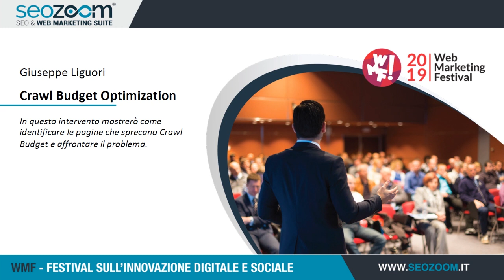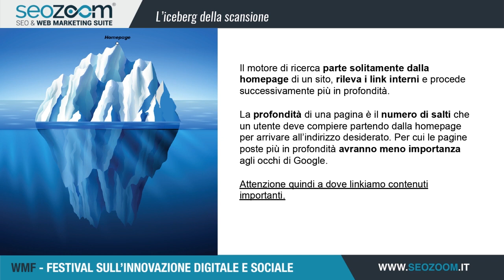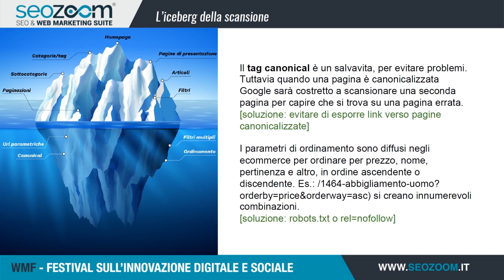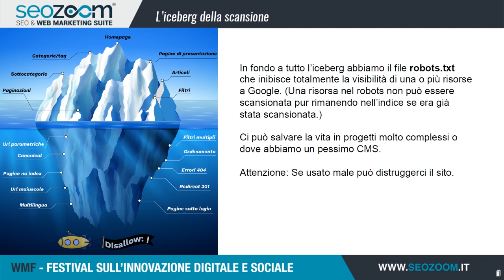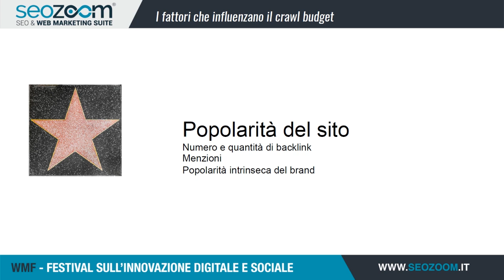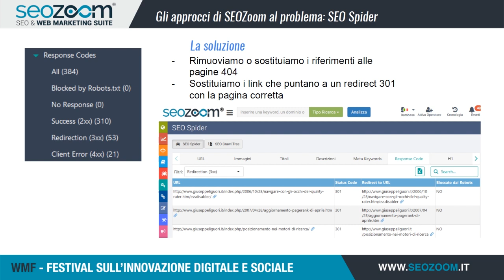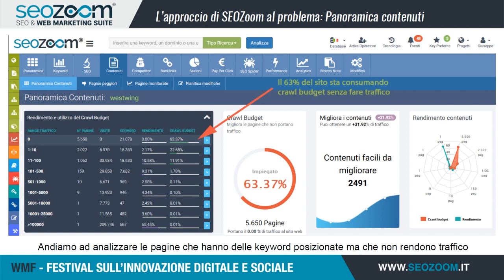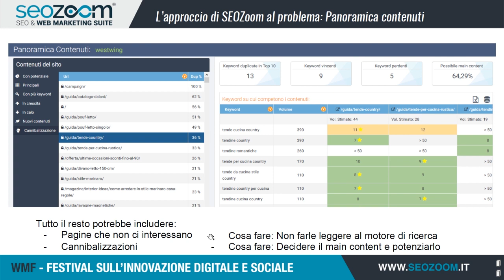SEO Tecnica - Giuseppe Liguori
I motori di ricerca attingono informazioni dai nostri siti web ogni giorno, provando a capire i contenuti delle pagine web e per quale tipologia di utente siano adeguati come possibile risposta. Questo lavoro incessante richiede molte risorse agli spider, per cui i motori di ricerca devono dedicare solo una piccola porzione di tempo ad ogni sito web, quello che in gergo viene definito Crawl Budget. Ogni sito web, anche quelli meglio posizionati, spreca gran parte del proprio Crawl Budget con pagine di poco valore sottraendolo a contenuti molto più interessanti e che potrebbero far aumentare il traffico del sito. In questo intervento vi mostreremo come identificare le pagine che sprecano Crawl Budget ed affrontare il problema praticamente.